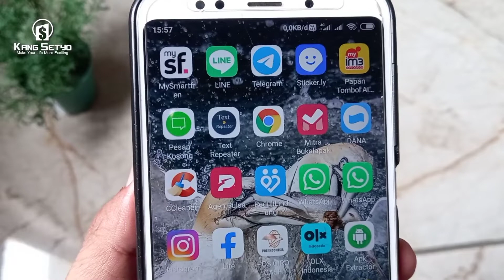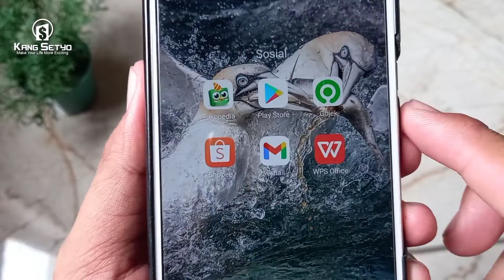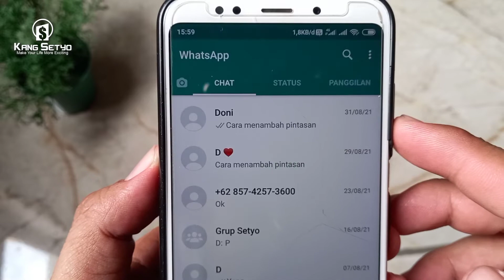Cara Update Whatsapp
Berikut ini cara update whatsapp dengan mudah di playstore. Banyak para pengguna baru wa tidak bisa perbarui whatsapp. Wajar saja ya baru awalan, nanti kalau sudah lama pasti akan bisa.  Whatsapp update kadang tanpa kabar kabar. Tahu-tahu sudah update saja sob.

Ya yang jelas kita perlu cek wa terbaru nya itu melalui playstore. Nanti kalau wa yang kita pakai perlu di perbarui maka disana akan ada tulisan update. Biar lebih jelas langsung saja tonton videonya sampai selesai.

Itu saja pengantarnya tentang cara memperbarui whatsapp. Semoga dapat membantu kalian yang membutuhkan, Terimakasih.